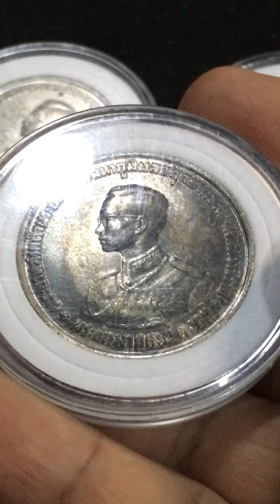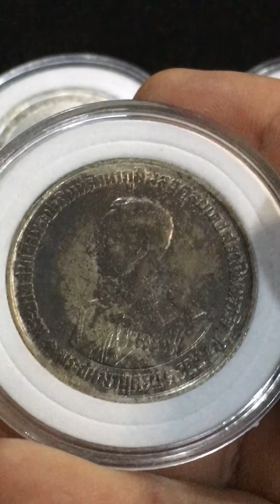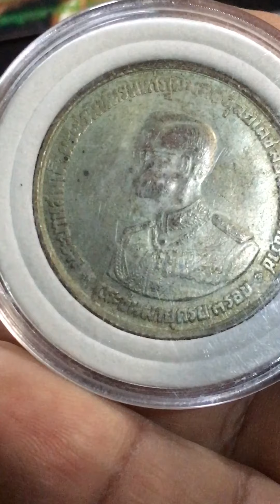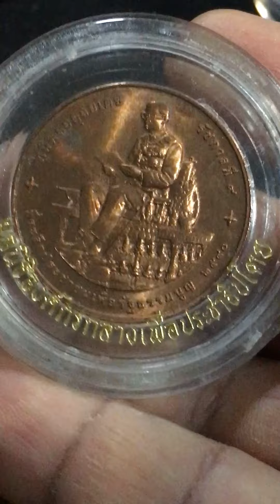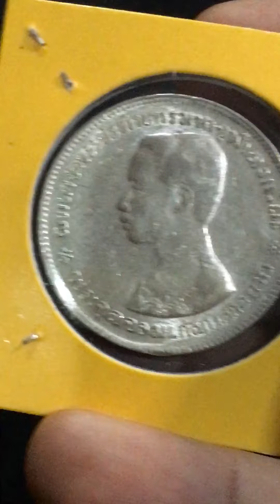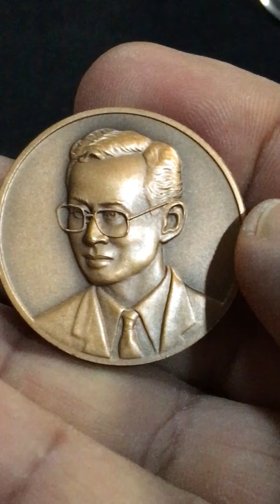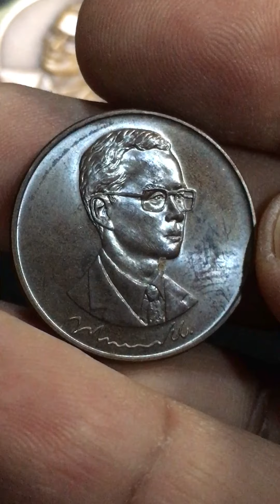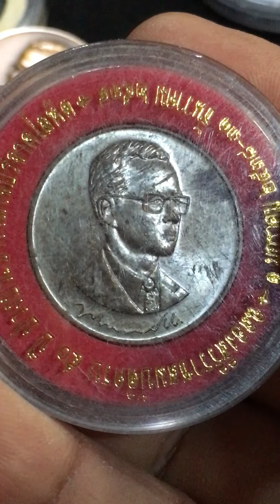เหรียญในหลวงรัชกาลที่9 เนื้อเงิน เนื้อทองแดง สนใจแอดไลน์มาได้เลยครับ